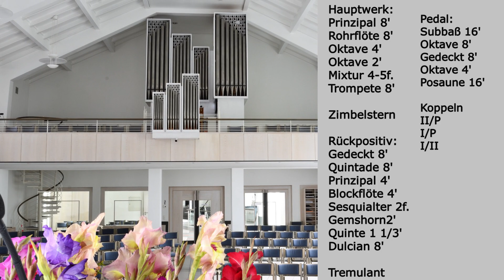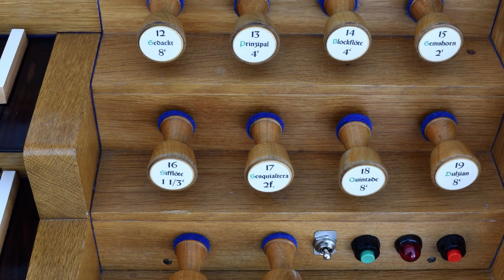Die Orgel der Neuapostolischen Kirche Friedrichshafen - Morandi, Rondo con imitazione de' Campanelli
Klangbeispiel der Orgel in der Neuapostolischen Kirche Friedrichshafen, 2021

Erbauer: Alfred Führer, Wilhelmshaven, 1971
Translozierung nach Friedrichshafen: Andreas Offner, Kissing
Fertigstellung: März 2021

Disposition:
Hauptwerk ("Oberwerk", Manual II)
Prinzipal 8'
Rohrflöte 8'
Oktave 4'
Oktave 2'
Mixtur 4-5fach
Trompete 8'

Rückpositiv (Manual I)
Gedackt 8'
Quintade 8'
Prinzipal 4'
Blockflöte 4'
Sesquialtera 2f.
Gemshorn 2'
Sifflöte 1 1/3'
Dulzian 8'

Tremulant

Pedal
Subbaß 16'
Oktave 8'
Gedackt 8'
Oktave 4'
Posaune 16'

Koppeln: I/II, II/P, I/P

Zimbelstern

Als erste und bislang einzige Orgel der Neuapostolischen Kirche Süddeutschland besitzt die Orgel in Friedrichshafen ein Rückpositiv(...). Das Instrument stammt von der Firma Alfred Führer, Wilhelmshaven, die es 1971 für die evangelische Söderblomkirche in Bremen erbaut hat. (...) Der Aufbau mit Rückpositiv im Rücken des Organisten, dem Hauptwerk / Oberwerk, vom oberen Manual aus angespielt, vor dem Organisten und dem Pedal seitlich, aber asymmetrisch mit nur einem Pedalturm ist klar und klassisch. Die Mechanik ist dementsprechend geführt und qualitativ über dem zeittypischen Durchschnitt mit Holzabstrakten ausgestattet. Die Pulpeten sind als Lederpulpeten ausgeführt und noch nach 50 Jahren in sehr gutem Zustand. Der Prinzipal im Prospekt verzichtet völlig auf Bärte, sein Klang ist mild. Das Klangbild insgesamt ist eher rund und weicher als sonst im Neobarock zu erwarten, das Gedackt im Rückpositiv ist mit seiner zurückhaltenden Ansprache hierfür ein Beispiel. Die Orgel kann statt durch den Motor auch mit einem Schöpfbalg gespielt werden.
(...) Die Klaviaturen sind in moderner Ausführung und nach Normmaß angelegt. Die Grundstimmen sind nach den Erfahrungen aus der Restaurierung schon milder als damals üblich gestaltet, die Mensuren für die höherliegenden Register und auch die Zungen sind dagegen deutlich enger und schärfer und folgen damit eher den neobarocken Vorstellungen. (...)
Zeittypisch waren auch im Rückpositiv und im Pedal original Mixturen verbaut. Diese wurden jetzt durch eine Quintade im Rückpositiv und ein Gedackt im Pedal ersetzt. Damit sollen unter Wahrung der stilistischen Einheitlichkeit die Klangfarben und Registrierungen im leisen Bereich vermehrt werden. (...)
Das sehr farbige Klangbild lebt von differenzierten Prinzipalstimmen, weichen und charaktervollen Flöten, kräftigen Aliquoten und prächtigen, wenn auch etwas engen Zungen. Der entspannte 8'-Prinzipal erhält Glanz durch die Oktaven 4' und v.a. 2', der Prinzipal 4' im Rückpositiv ist etwas enger und schärfer als der 4' im Hauptwerk. Die Brillianz der Mixtur wurde etwas gemildert, indem der 5. Chor teilweise abgesteckt wurde. Die Rohrflöte 8' ist kräftig und tragend, das Gedackt dagegen sehr dezent, fast zu dezent für die charaktervolle konische Blockflöte 4'. Die Quintade ergänzt hier den klanglichen Aufbau um den obertonreichen Klang enger Register. Die Sesquialtera ist in prinzipalischer Bauweise angelegt und dient zur kräftigen Solofärbung, die Sifflöte 1 1/3' dagegen kann auch oktaviert die flötende Aliquotfärbung bringen. Die kräftige Trompete und der farbige Dulzian sind solistisch wie chorisch gut einsetzbar.
Der stabile Winddruck wurde mit 65 mm WS für alle Werke beibehalten. Ebenso wurde die gleichstufige Stimmung der Orgel beibehalten.